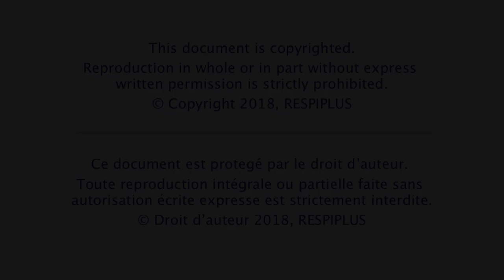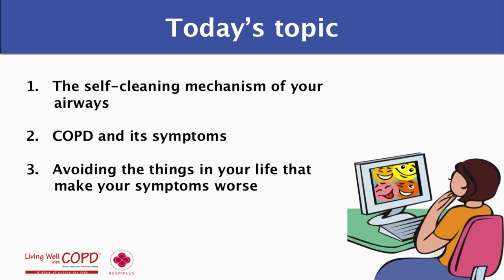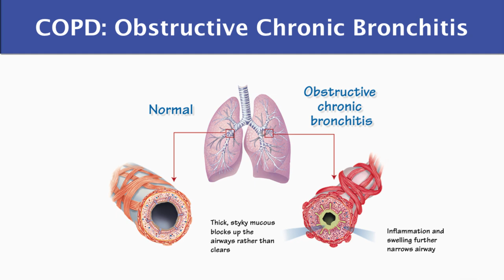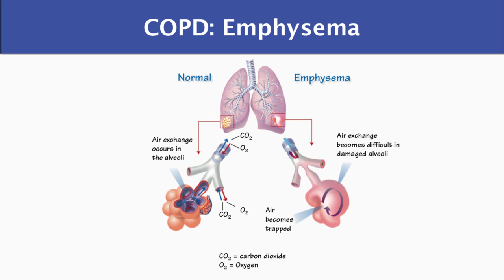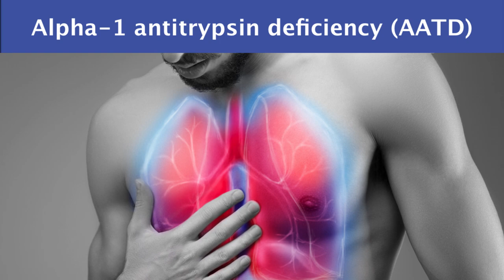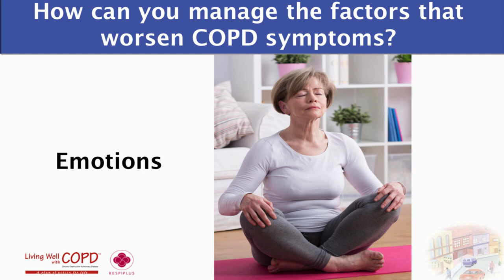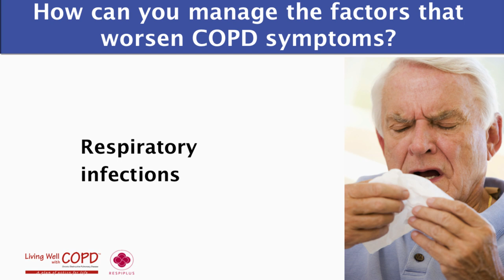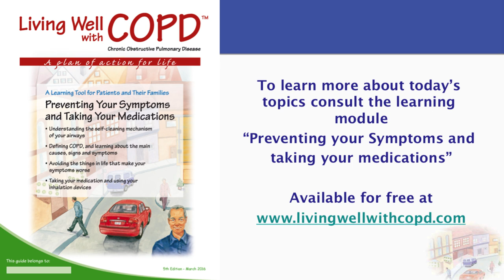Session 1 : Preventing your COPD Symptoms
Session 1 of the online learning course "Living Well with COPD" by RESPIPLUS